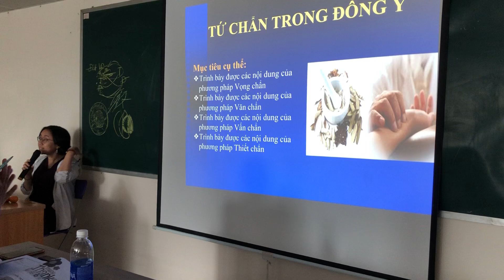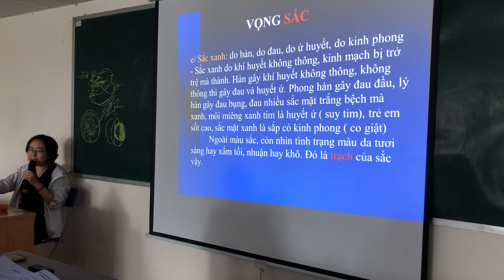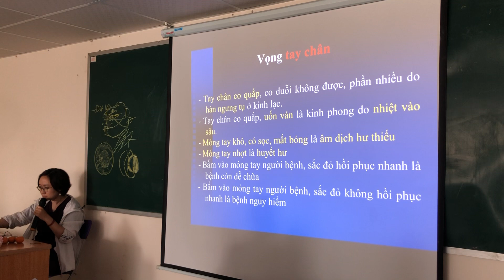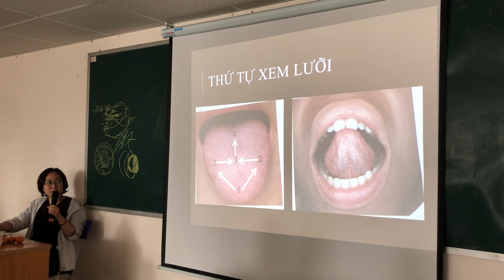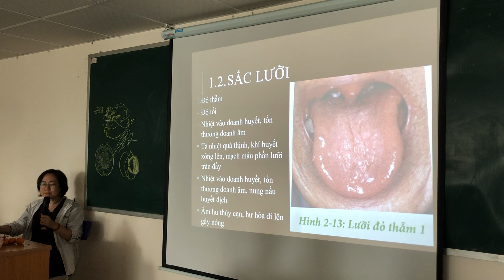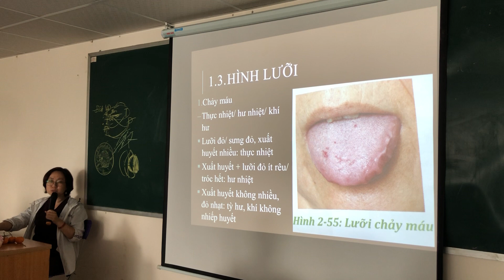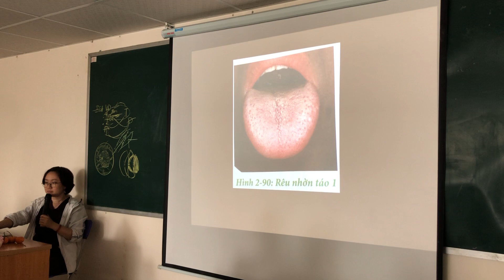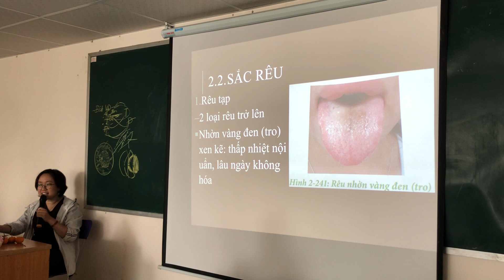Kỹ thuật khám bệnh : Tứ chẩn trong đông y